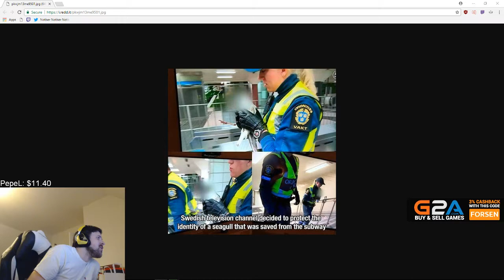"[THH] forsenlol Highlights,Funny Moments, Clips "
"Tyler1 vs Reckful
  Clipper - feces123
  Start time - 00:00:00
 Forsen sees a deadly enemy

  Clipper - thorvalde555
  Start time - 00:00:40
 HE SAID IT TWICE WTF cmonBruh

  Clipper - lizard_gg
  Start time - 00:01:20
 gimme gimme gimme

  Clipper - monicako_1
  Start time - 00:01:50
 TIMING OMEGALUL

  Clipper - trumpw_is_dansgame
  Start time - 00:02:20
 monkaS

  Clipper - elegigglereytard
  Start time - 00:02:50
 CHU MEAN HYPERBRUH

  Clipper - staju
  Start time - 00:03:20
 forsenSheffy /

  Clipper - tormentdubz_47
  Start time - 00:03:33
 RIP Chat

  Clipper - nyuha
  Start time - 00:04:04
 God Damn Right

  Clipper - snowsens
  Start time - 00:04:13
 Admin

  Clipper - n117
  Start time - 00:04:42
 BLACKED

  Clipper - deisukey
  Start time - 00:05:12
 wtf

  Clipper - giepske
  Start time - 00:05:42
 Weapon was too heavy LUL

  Clipper - roodydoody
  Start time - 00:06:42
 OMEGALUL

  Clipper - fe_nya
  Start time - 00:07:12
 you look familiar

  Clipper - nathsters
  Start time - 00:07:22
 speshman

  Clipper - sonkaharcos
  Start time - 00:07:27

  Clipper - sanya178rus
  Start time - 00:07:57
 DansGame

  Clipper - kappatain_america
  Start time - 00:08:27
 OH forsenE

  Clipper - csumyee
  Start time - 00:08:47
 Forsen is a NAZI!!!CONFIRMED!!11

  Clipper - reinok
  Start time - 00:09:00
 WOW RLY?

  Clipper - spaenny
  Start time - 00:09:43
 xd

  Clipper - mayormccheese98
  Start time - 00:10:13
 forsenJuden

  Clipper - senzu_p
  Start time - 00:10:43